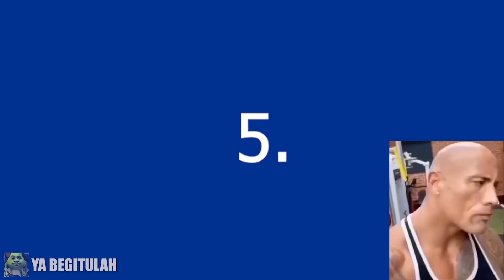The Rock React Top 5 Makanan...